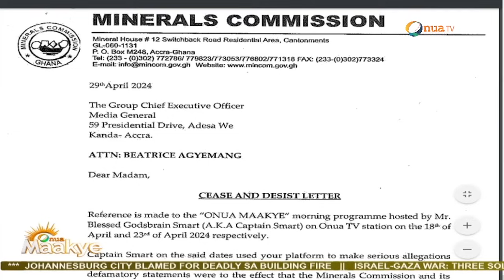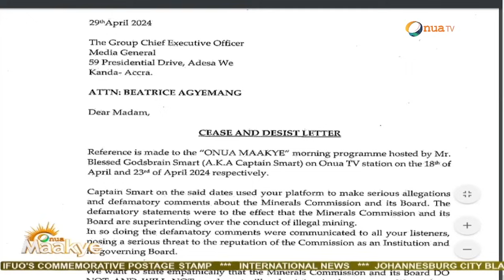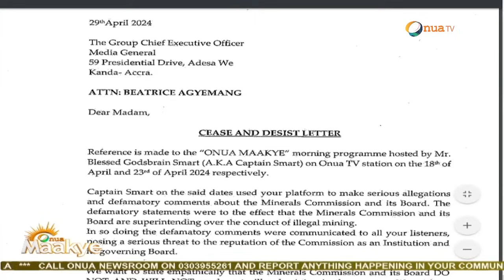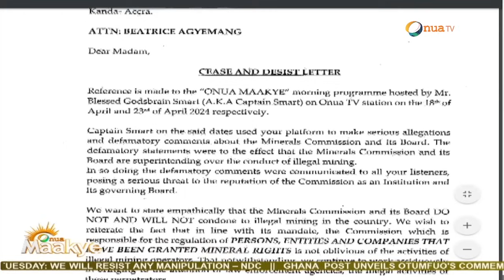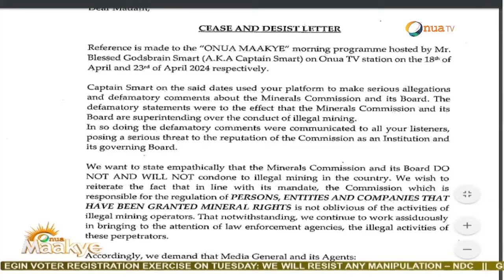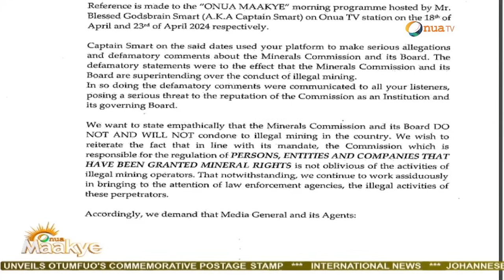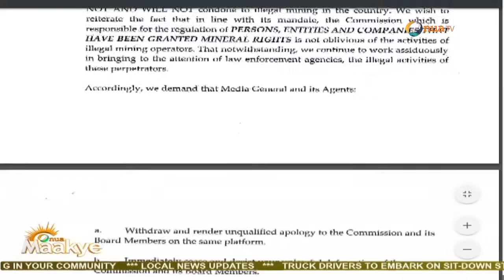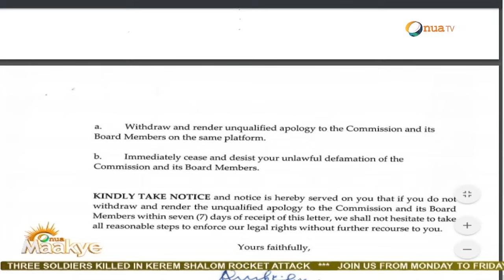I won't apologise to the Minerals Commission- Captain Smart on galamsey issues